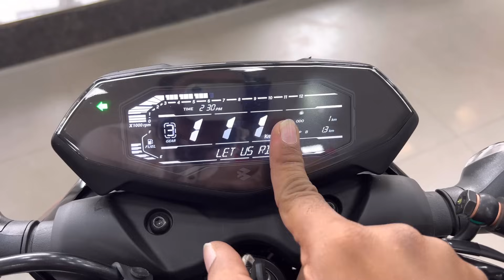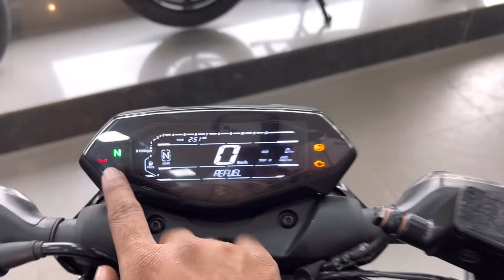All New 2024 Bajaj Pulsar N150 Digital Vs Pulsar N160 Digital Meter Comparison | On Road Price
New Bajaj Pulsar N150 Digital Vs Pulsar N160 Digital Meter Comparison | On Road Price Features

Dosto Is Video Me Mene Bajaj Pulsar N160 Digital Meter Vs Bajaj Pulsar N150 Digital Meter Ka Comparison Review Kiya Hai Jisme Mene Iske On Road price Mileage features Ke Bare Me Bataya Hai I Hope Ye Video Apko Acha Lagega So Video Ko Like Aur Share Karen.

Topic Cover -
1. bajaj pulsar n160.vs pulsar n150
2. n160 vs n150 comparison
3. pulsar n150 vs pulsar n160 new
4. n160 digital meter on road price
5. pulsar n150 digital meter on road price
6. n150 cc